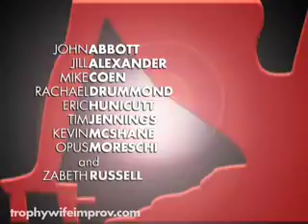This Week's Show: Wendy's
The first ten minutes of Trophy Wife's 01.23 show.